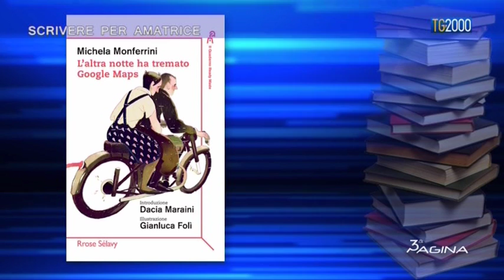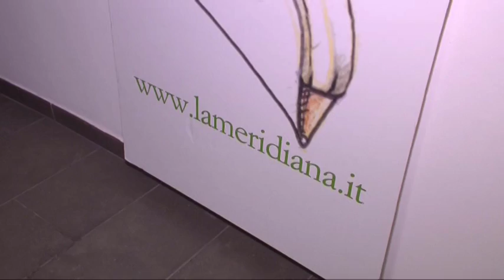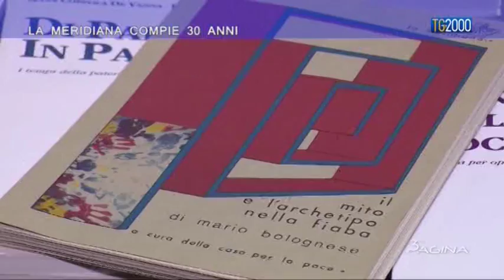Terza Pagina del 25 gennaio 2017